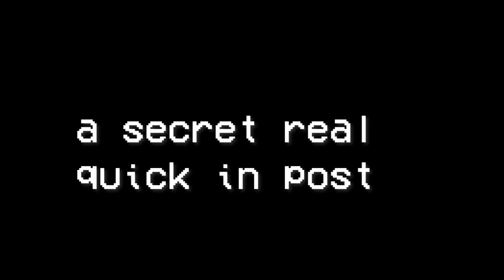Discovering HIDDEN LORE in the SECRET Ending Of Help Wanted 2 | Ersatz Horror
The New Series, Ersatz Horror, where we play horror games, trying to find one that makes me scared! .-.

Thanks to all my supporters! :  @Action07Jacks0n   @teenagemutantninjaleo   @sisijellybean2016   @GDBlaze   @huitstar88   @tpieman2029   @adamturley4161

And Check Out The Other Channels! :  @mrrandalcoffee   @MrRandalEggnog   @emergencyalertarchive